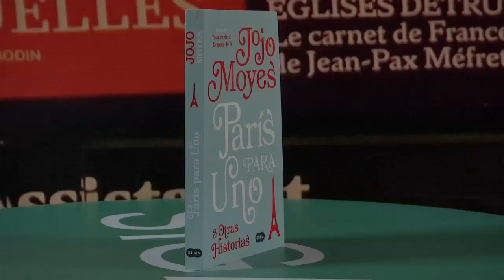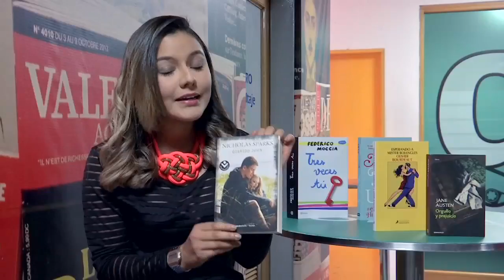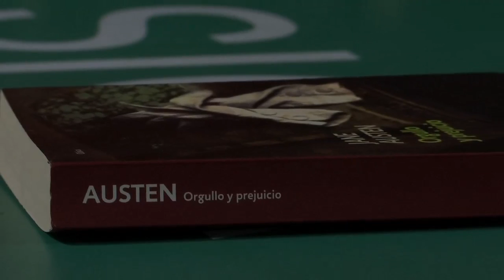Recomendados literarios para los amantes de los libros de amor